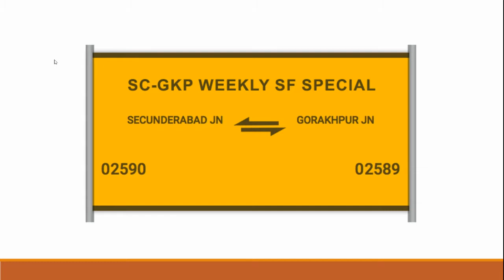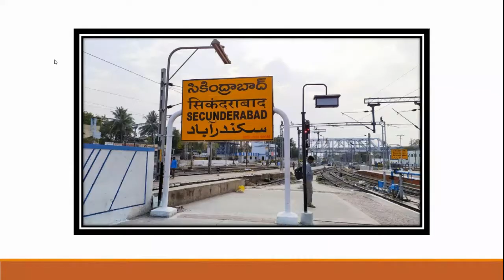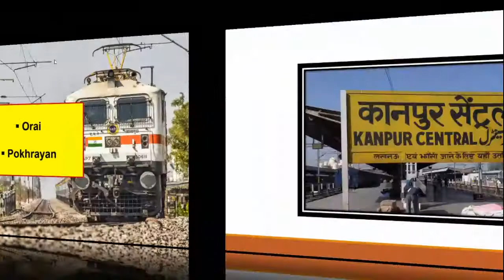02590 | Secunderabad - Gorakhpur Weekly SF Special | Train | सिकंदराबाद - गोरखपुर ट्रेन की जानकारी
This train is running between Secunderabad Junction to Gorakhpur Junction via Kazipet Jn, Balharshah Jn, Nagpur Jn, Amla Jn, Itarsi Jn, Bhopal Jn, Jhansi Jn, Kanpur Central, Aishbagh, Gonda Jn and Khalilabad.

सिकंदराबाद - गोरखपुर साप्ताहिक सुपरफास्ट विशेष ट्रेन की जानकारी,
सिकंदराबाद - गोरखपुर साप्ताहिक सुपरफास्ट विशेष ट्रेन के चलने की जानकारी,
Time Table of Secunderabad - Gorakhpur Weekly Superfast Special Train,